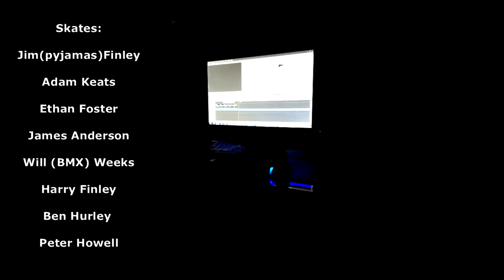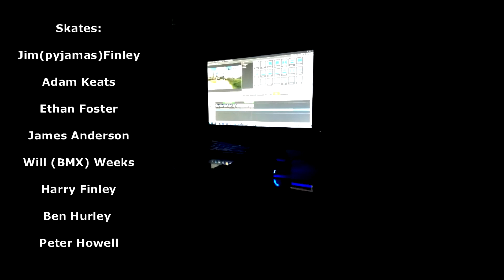HATHERLEIGH SKATE RETURNS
Finally this edit is up hope you enjoy and like and sub for more
filmed; gopro hero 3+